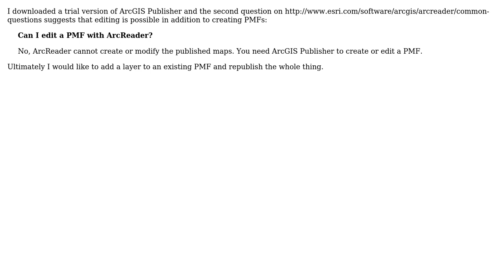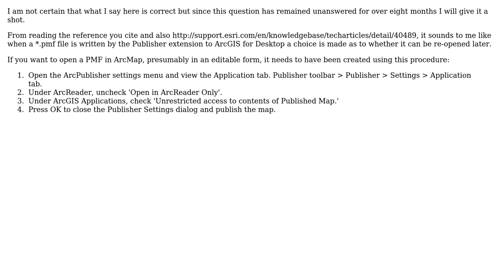GIS: Editing existing PMF file using ArcGIS Publisher?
With thanks & praise to God, and with thanks to the many people who have made this project possible! You are responsible for your own actions.